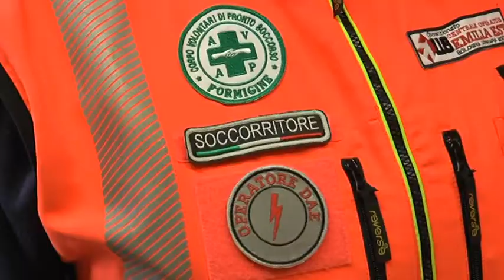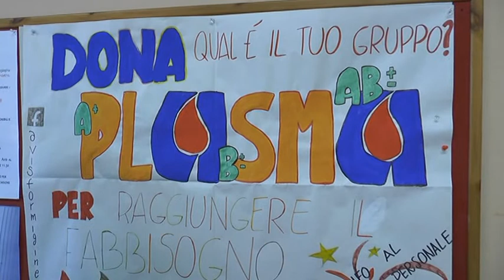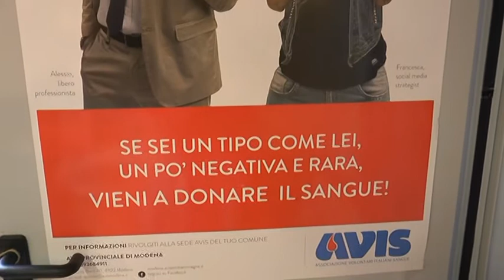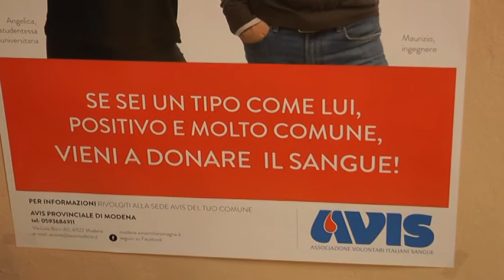Il servizio di volontariato a Formigine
Intervista a AVAP e AVIS Formigine